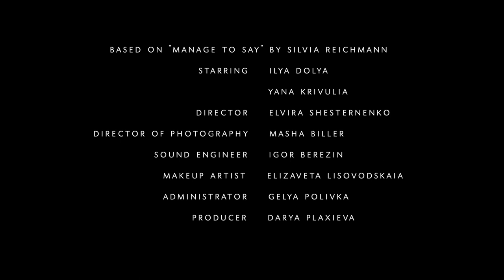'Manage to say' de 55 seconds.Finalista XVIII Certamen Internacional Videominuto 2019